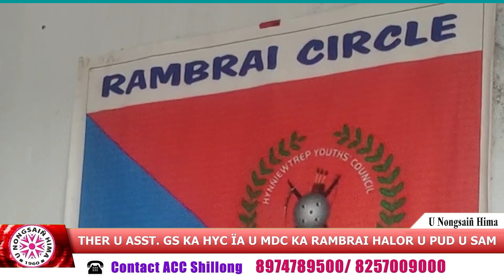THER U ASST. GS KA HYC ÏA U MDC KA RAMBRAI HALOR U PUD U SAM